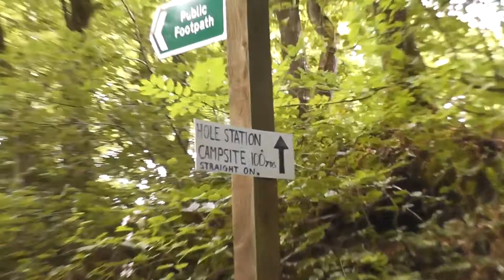Hole Station Campsite Day 1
Our 1st day at Hole Station campsite near Beaworthy, Devon, UK